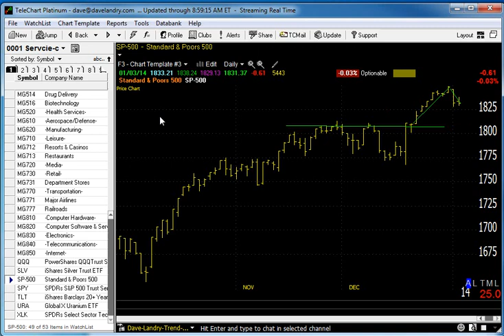01/06/14 Dave Landry's Market In A Minute